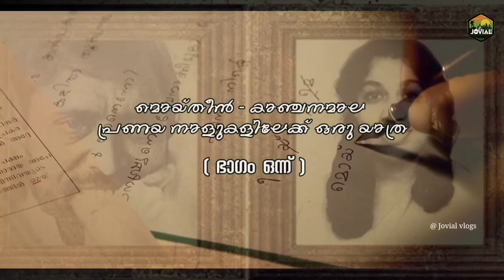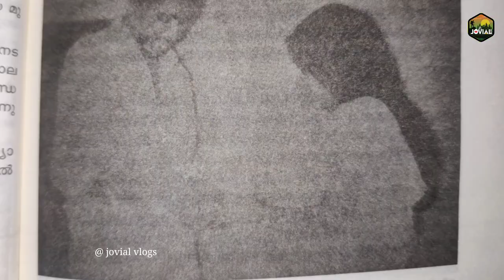Ennu Ninte Moideen Real love story | മൊയ്തീൻ കാഞ്ചനമാല പ്രണയകാല ഓർമ്മകളുമായ് മുക്കം ഭാസി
ബീപ്പി മൊയ്തീൻ കാഞ്ചനമാല അനശ്വരപ്രണയത്തിൻ്റെ ഓർമ്മകൾ ഉറ്റ സുഹൃത്ത് മുക്കം ഭാസി ( ഭാസ്ക്കരൻ മാഷ് ) പങ്കുവെക്കുന്നു

എന്ന് നിൻ്റെ മൊയ്തീൻ സിനിമയിലൂടെ നമ്മൾ കണ്ട പ്രണയവും - മൊയ്തീൻ കാഞ്ചനമാല ജീവിതവും നേരിട്ടനുഭവിച്ച മൊയ്തീൻൻ്റെ സ്വന്തം മുക്കം ഭാസി

Eannu Ninte moideen real life story
Eannu Ninte Moideen real love story
Eannu Ninte Moideen film

Sreejiths channel
👉👉VVS world

BGM
Midhun Malayalam

📡Connect Jovial vlogs  😍

➡️📝 Akhil .PM
           PUTHALATH KUZHI MEETHAL,
           PC PALAM (PO)
           KOZHIKODE
           673585